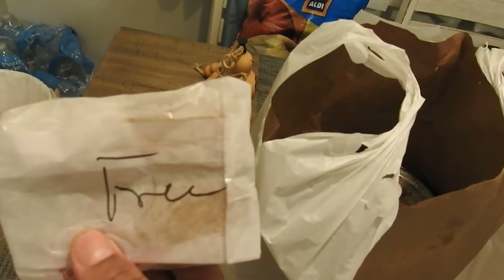The Great Wolf XIN XIN CHINESE FOOD REVIEW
Ha Hah Haaaah! I'm back with some XIN XIN people, good Chinese food yum yum. Sit back, relax, get ready for my wolf technique to take over plate of Chinese food. Thank you all for your support. All of you please have a good week. SUB, SHARE, LIKE the video.